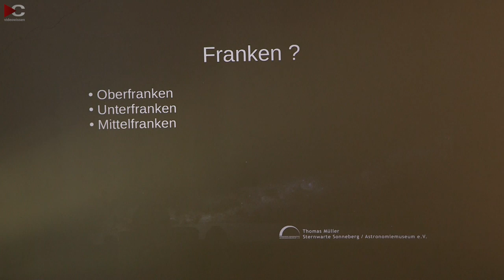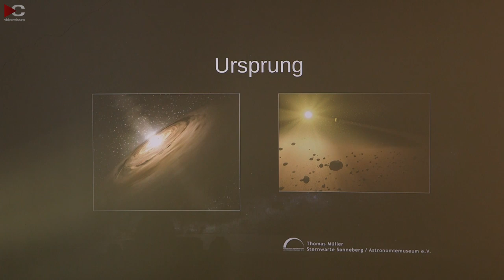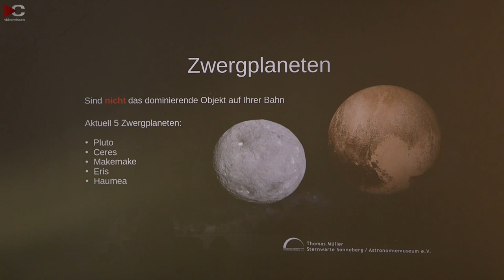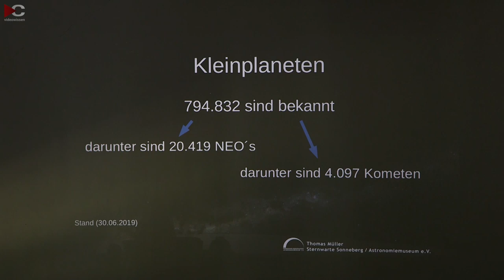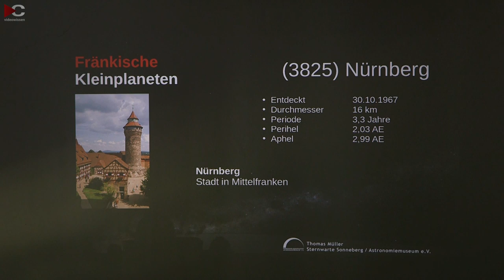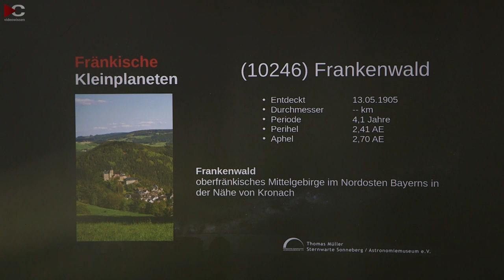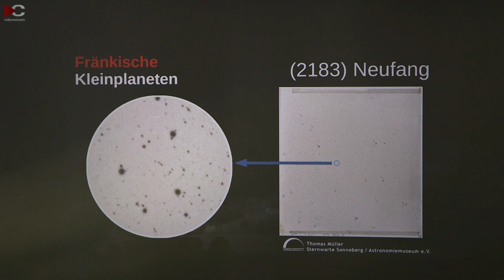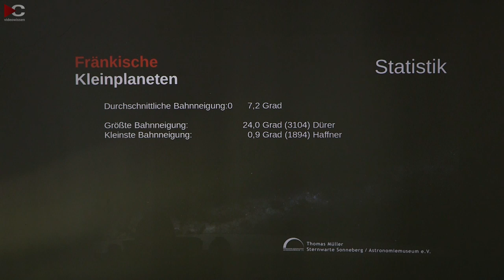Fränkische Kleinplaneten in unserem Sonnensystem | Thomas Müller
Es gibt hunderttausende Kleinplaneten in unserem Sonnensystem. Wo kommen sie vor und wie wird festgelegt, was ein Kleinplanet oder Zwergplanet ist? Wie erfolgt die genaue Benennung der Kleinplaneten? Diese Punkte erklärt Thomas Müller in seinem Vortrag am Beispiel der "fränkischen" Kleinplaneten.